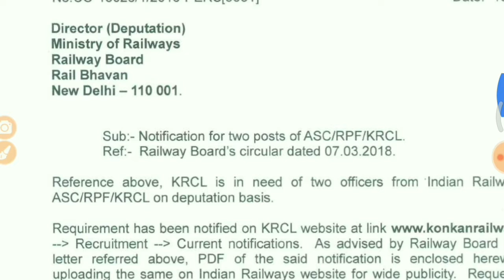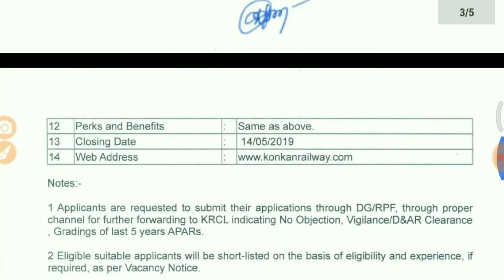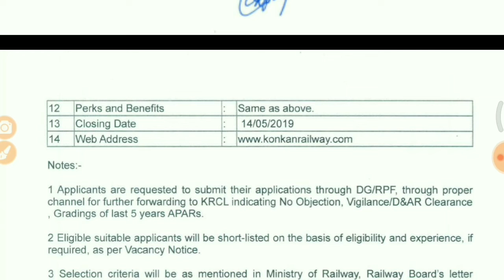KRCL Recruitment 2019 / Telangana and Andhra Pradesh Latest jobs information | job updates in Telugu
i everyone I'm your GovtJobssumantthsam In this video
KRCL Recruitment 2019: Konkan Railway Corporation Limited (KRCL) has announced new employment notification for the recruitment Assistant Security Commissioner/RPF vacancy. Particularly, 02 vacancies are allotted for this railway jobs. Eligible and willing candidates can apply to this post through offline mode only. Send the prescribed application form to given below postal address on or before the last date of 14thMay 2019. Download job notification and prescribed application form at KRCL website of konkanrailway.com.

This employment is based on deputation basis. Candidates must have attained the prescribed age limitation and educational qualification. Suitable applicants will be short-listed on the basis of eligibility and experience. After that, selected candidates shall be posted at CO/Belapur. The last date for receipt of application is 14th May 2019. For more information about Konkan Railway Corporation Limited (KRCL) Recruitment 2019, candidates may check the official website @ konkanrailway.com.

KRCL Recruitment 2019: Konkan Railway Corporation Limited (KRCL) has announced new employment notification for the recruitment Assistant Security Commissioner/RPF vacancy. Particularly, 02 vacancies are allotted for this railway jobs. Eligible and willing candidates can apply to this post through offline mode only. Send the prescribed application form to given below postal address on or before the last date of 14thMay 2019. Download job notification and prescribed application form at KRCL websit

Postal Address:-

The Chief Personnel Officer, KRCL C.B. D. Belapur, Navi Mumbai, PIN 400614.

Instagram : I'm on Instagram as @govtsjobs. Install the app to follow my photos and videos.